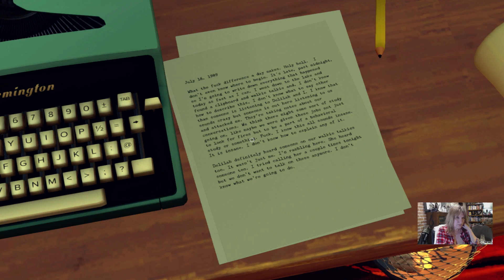Firewatch - Livestreamed Content - 22/Many